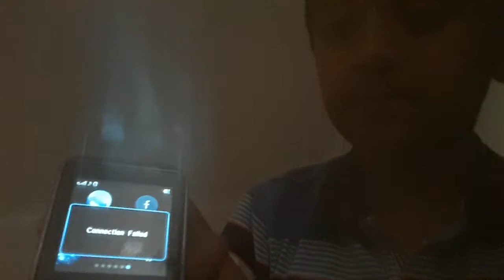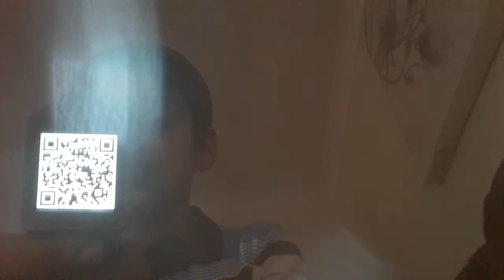I got a adults smart watch!!!!!